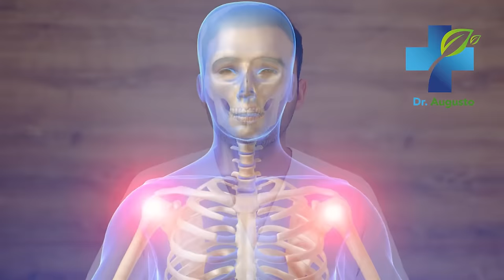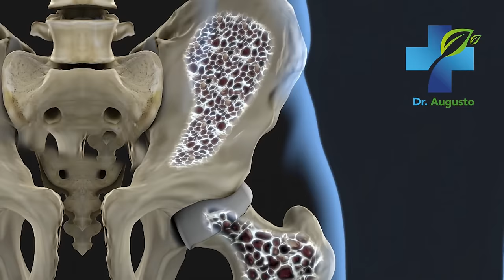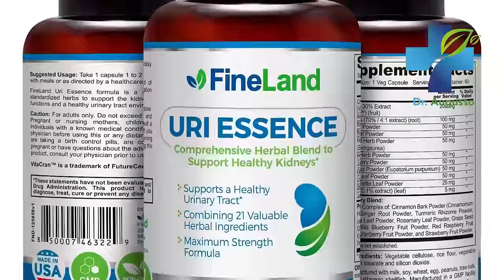Para Que Serve a Cavalinha - Propriedades e Benefícios Para a Saúde Renal, Urinaria, Sangue e Ossos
Aprenda como preparar a Cavalinha e utilizá-la para cuidar da sua saúde. Nosso corpo tem seu próprio sistema natural de desintoxicação; rins, fígado, pele, cólon, etc. Todos trabalham juntos para manter o corpo limpo e saudável. Se você nunca fez uso da Cavalinha deveria seguir as dicas presente nesse vidéo e cuidar da sua saúde de uma maneira simples e acessível . No vídeo de hoje, revelarei como desintoxicar o corpo e limpar o sangue, fígado, rins e cólon naturalmente.

Compre produtos testados pelo Dr. Landivar ou agende uma consulta
Cavalinha,
Para que serve a Cavalinha,
Benefícios de Cavalinha,
Cavalinha propriedades,
Cavalinha benefícios,
Benefícios de Cavalinha,
Chá de Cavalinha,
Como preparar o cha Cavalinha,
Infusão de Cavalinha,
Cha de Cavalinha,
Cavalinha,
Cavalinha Cosméticos,
Crescimento,
Diurético,
Beneficios para a Articulação,
Regula a imunidade,
Regeneração óssea,
Antimicrobiano,
Fortalece as unhas,
Remédio caseiro,
Tratamento Natural,
Planta Natural,